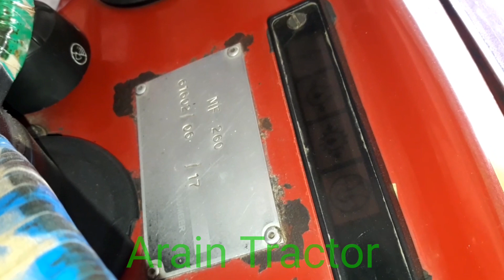Second Hand Low Price MF 260 Tractor for sale